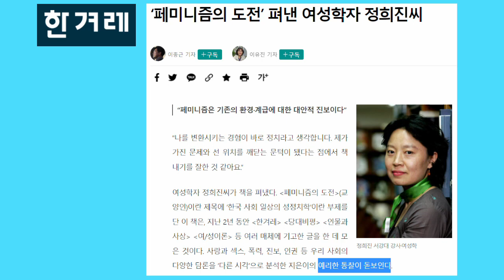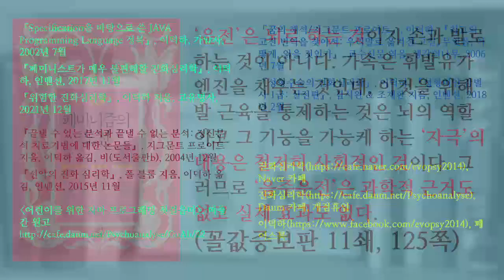돌대가리 페미니즘 07. 정희진: 화학적 거세는 과학적 근거도 없고 실제 효과도 없다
제대로 아는 것이 거의 없는 정희진은 거의 모든 쟁점들에 대해 전문가라도 된 양 확신에 차서 주장합니다.

정희진은 화학적 거세(성충동 약물 치료)가 효과가 없다고 단언합니다. 그냥 지가 나불대면 그것이 곧 진리가 된다고 믿는 모양입니다.

깐깐한 과학자들이 만족할 만한 실험 설계는 아니지만, 여러 나라에서 화학적 거세가 재범률을 극적으로 낮추었다는 결과가 나왔습니다. 이런 데이터를 앞에 두고 화학적 거세는 효과가 없다고 단언하기 위해서는 대단히 강력한 증거가 필요합니다. 하지만 정희진은 자신의 어설픈 뇌피셜만 제시하면 만사형통이라고 생각합니다.